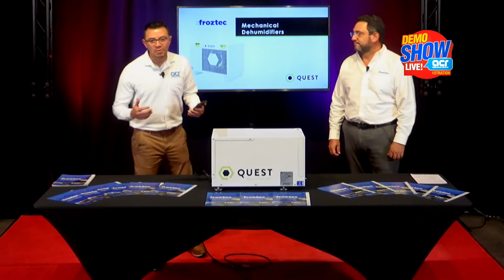Demo Show ACR Latinoamérica - Froztec International Inc.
Froztec International Inc - DESHUMIDIFICADOR QUEST DE ALTA EFICIENCIA SERIE 70
Controlar la humedad en espacios comerciales compactos y no acondicionados presenta desafíos únicos. Las temperaturas variables y la ubicación restringida significan que necesita una solución específica. Este deshumidificador compacto, económico y de alto rendimiento tiene uno de los rangos de operación de temperatura y humedad relativa más amplios.
Presentado por: Byron Laureano, Director - Froztec International Inc